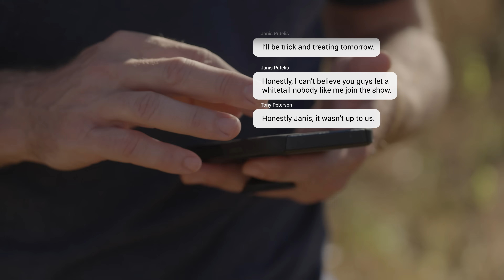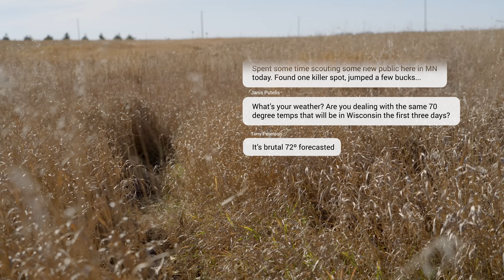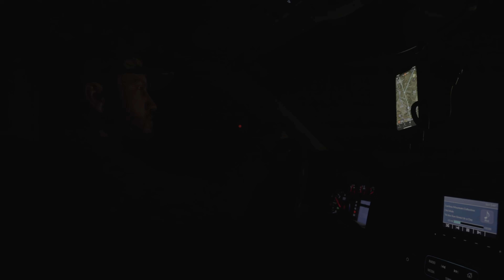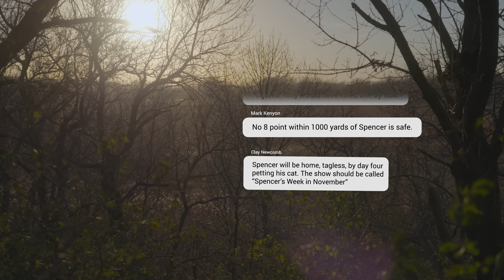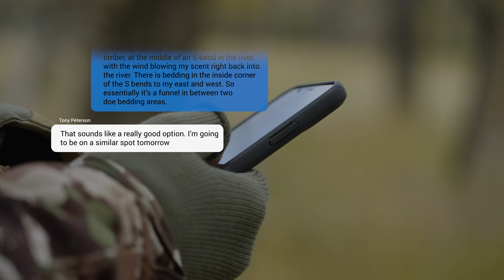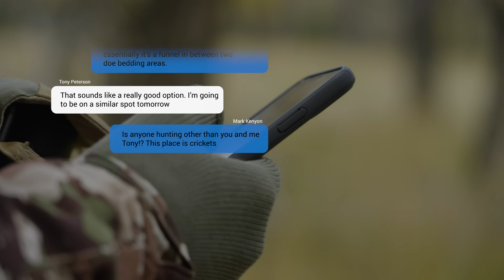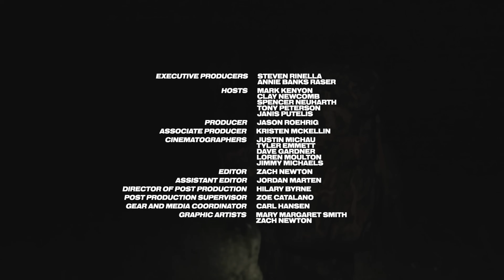Sweet November Arrives | One Week In November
Follow Mark, Tony, Clay, and Spencer as they kick off one of the most exciting whitetail weeks of the year. Most of the crew arrives to their hunting locations as the anticipation for this week turns into a reality. On the first day, a pre-hunt scouting strategy leads Mark to close the distance in the waning minutes of light.
Presented by @lacrossefootwear